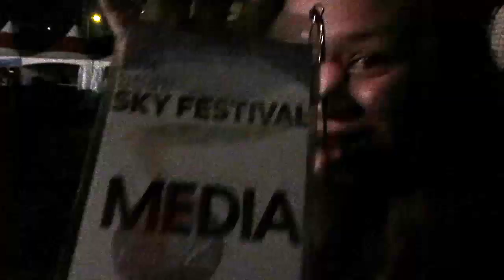K-popeando con Titín - Episodio 3 - 2nda parte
Acá les dejo la segunda parte del K-popeando, episodio 3, con la segunda parte del Incheon Sky Festival K-pop concert.

En este link pueden leer la crónica del festival y ver las fotitos